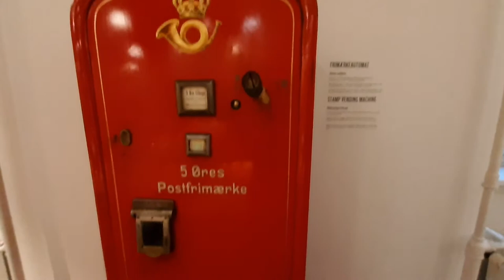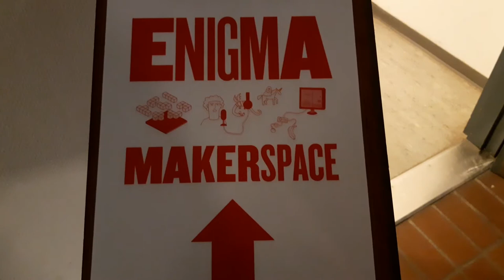Enigma - Museum for post, tele og kommunikation, København, Danmark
Posti-, tele- ja viestintämuseo, Kööpenhamina, Tanska